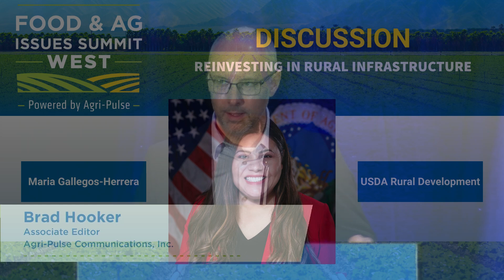REINVESTING IN RURAL INFRASTRUCTURE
The theme of the 2024 Agri-Pulse Food & Ag Issues Summit was Rightsizing California Agriculture for New Growth and Opportunities.

Agri-Pulse Associate Editor, Brad Hooker, moderated this discussion on reinvesting in rural infrastructure featuring:

Maria Gallegos Herrera, California State Director, USDA Rural Development.

The summit took place at the Sheraton Grand Sacramento Hotel in Sacramento, California on June 4th, 2024.